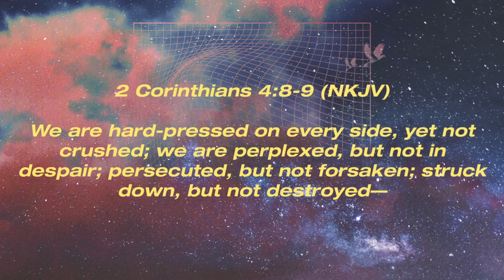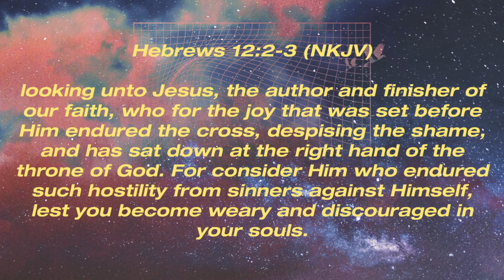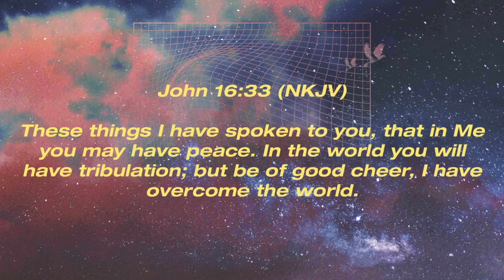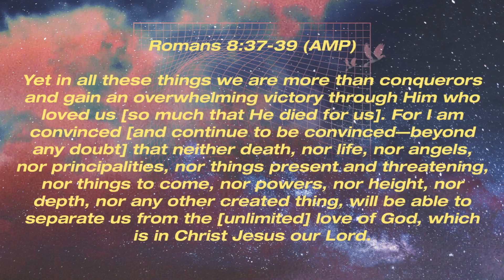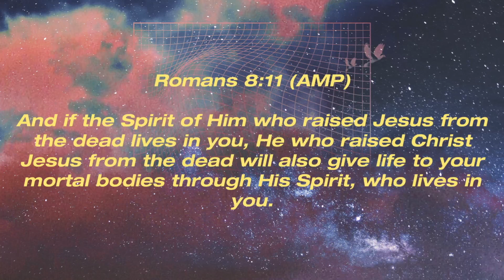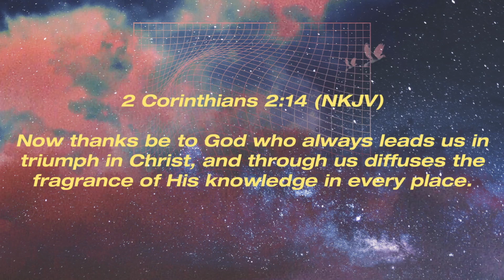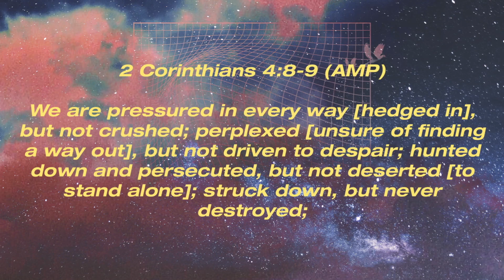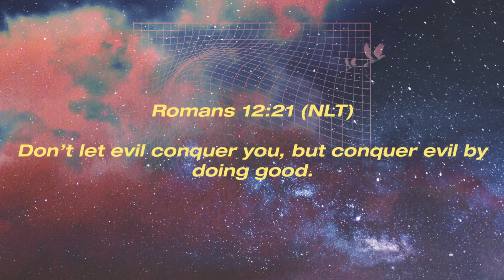LLYA 07.15.20 | Born For This [Part 3]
Take a listen as Pastor Sasha enters part 3 of her series "Born For This".